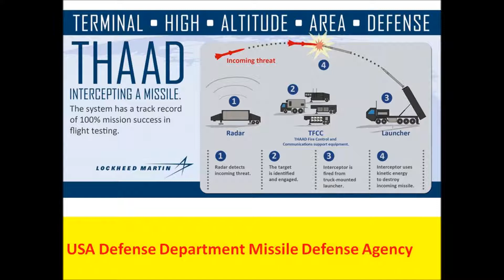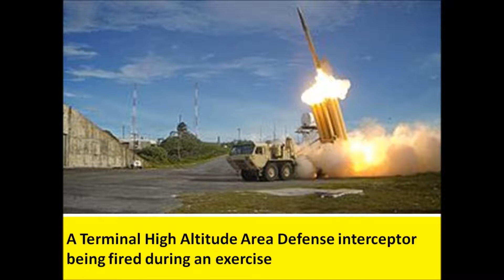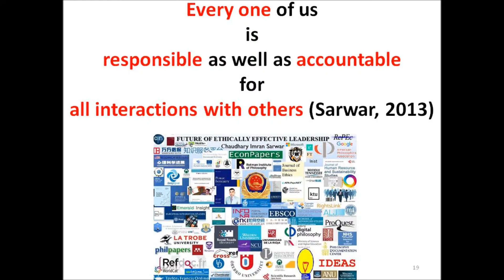USA to assemble space based missile defense system ICBM